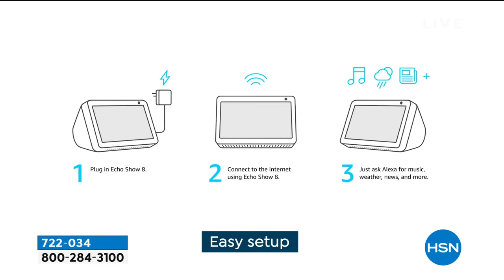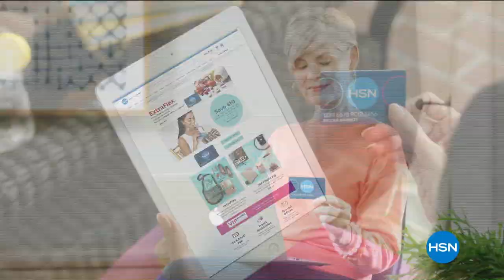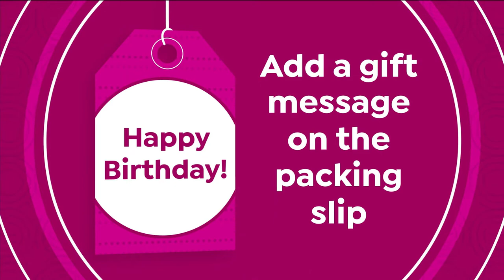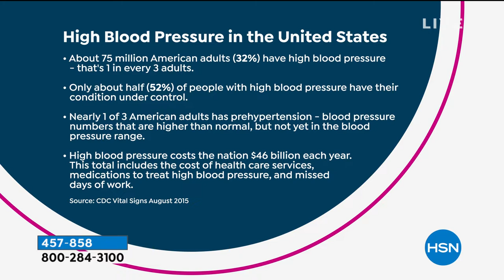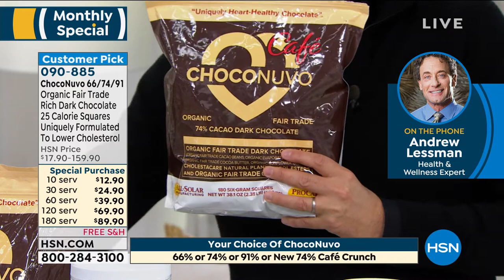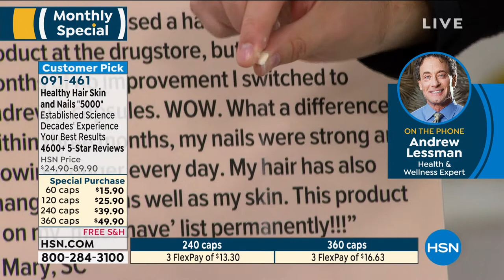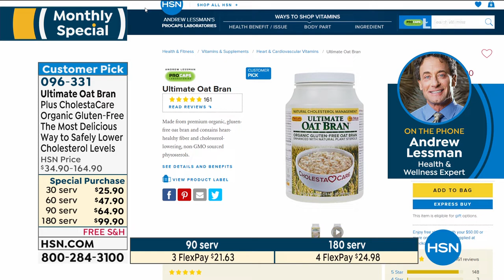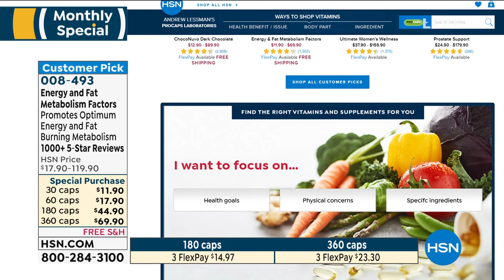HSN | Adam's Open House - Fresh New Finds 01.04.2021 - 10 PM